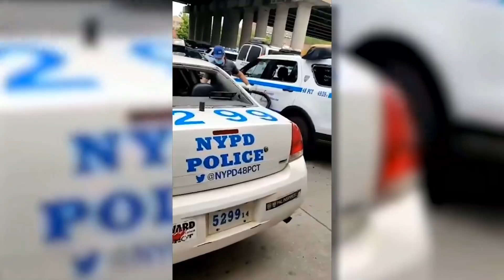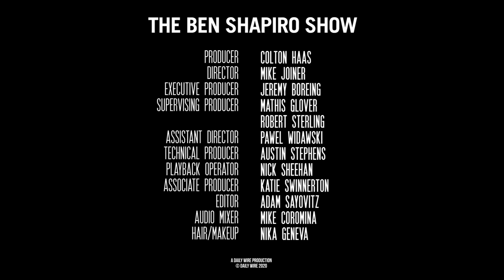No, This Isn’t America’s Fault | Ep. 1023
Most Americans agree that police brutality and rioting are wrong – so why are our political class indicting Americans for the death of George Floyd? Plus, there’s some good news: apparently protesting racism grants us all immunity to covid-19!